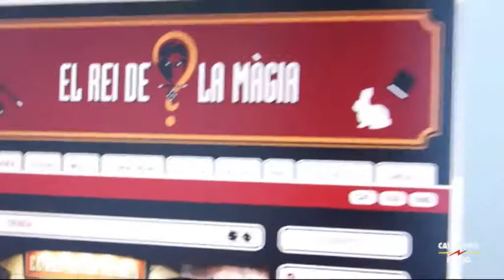La tribu de Catalunya Ràdio - Marc Garriga i els friquis d'El Rei de la Màgia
La Rosa Maria Llop ens ha parlat de la seva passió per la màgia, que la va dur fa 30 anys a passar de clienta a propietària de la botiga centenària del carrer Princesa de Barcelona. A banda de regalar-nos bolis-vareta, ens ha fet algun truc i ha superat amb escreix el frikòmetre de Xuriguera i Faixedas. En Marc Garriga, a més, ha parlat de l'adéu a Leonard Nimoy/Spock, dels dinosaures de "Jurassic World", la GigaCon2015 i Zoltar, de la pel·lícula "Big".